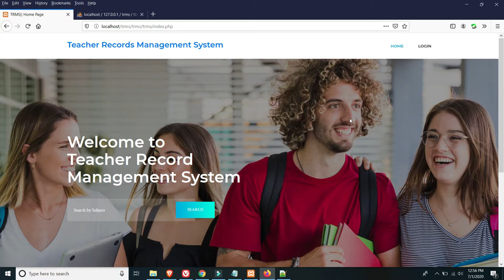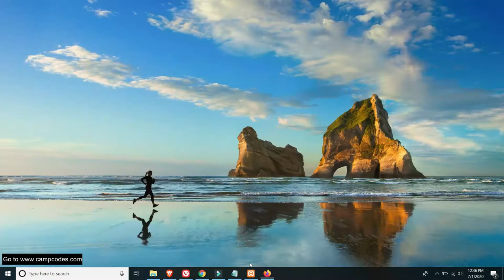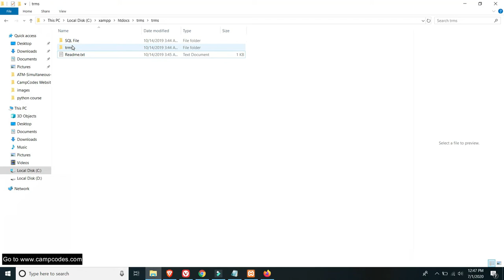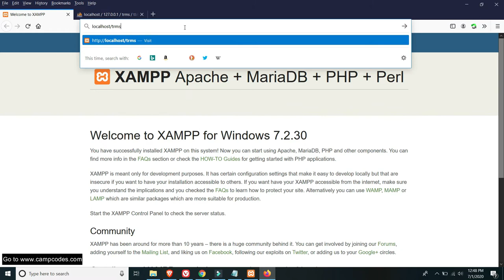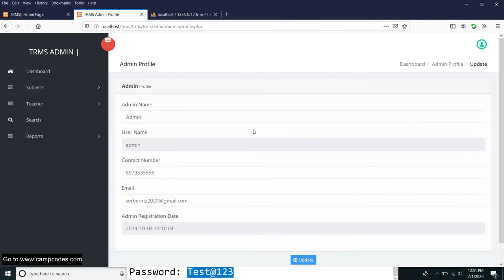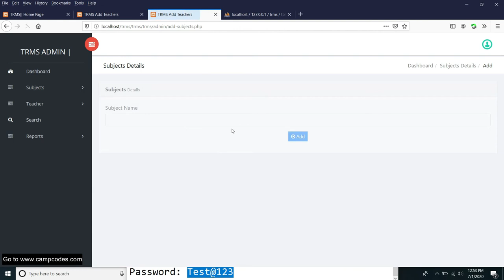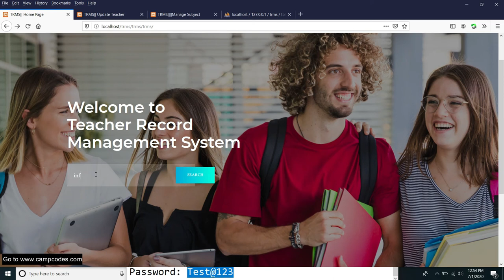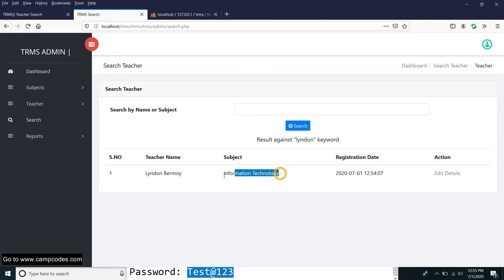Online Teacher Record Management System using PHP/MySQLi | Free Download Source Code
Project: Online Teacher Record Management System using PHP/MySQLi | Free Download Source Code

This project is programmed using PHP and MySQL is the database used. Teacher Record Management System is beneficial to school and teachers to track with their own subjects. Also, the students can benefit this in searching their subjects and will display the teacher assigned into that subject. This project is an automatic system that delivers data processing which will help teachers in the school for record keeping purposes.
• Admin Dashboard
• Change Password
• User Registration
• User Management
• Subject Management
• Teacher Management
• Teacher CRUD
• Responsive Dashboard
• Search in Homepage
• Display Reports